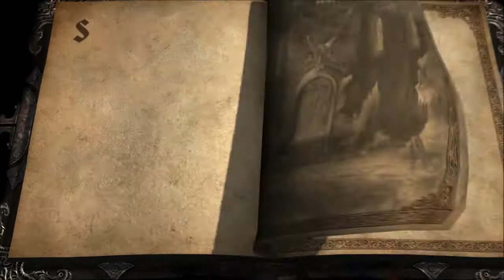Castlevania: Lords of Shadow - Part 17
Episode 17 - Decay can be pretty in its own way.